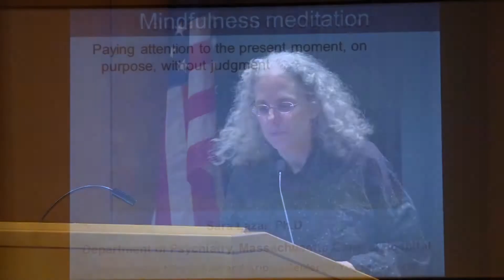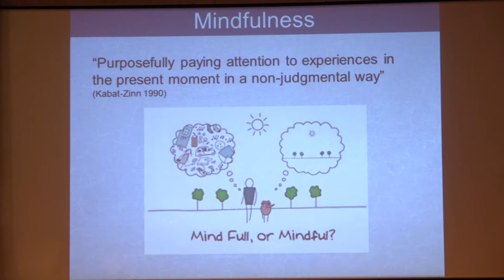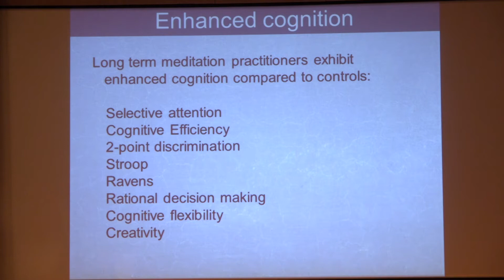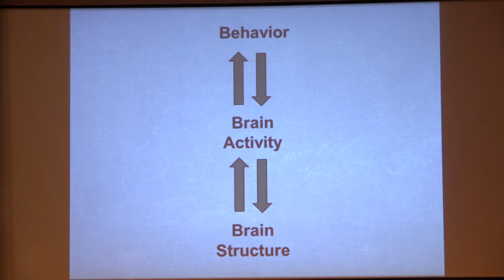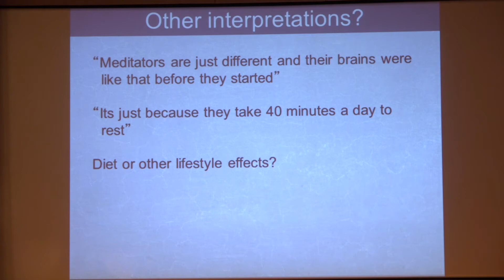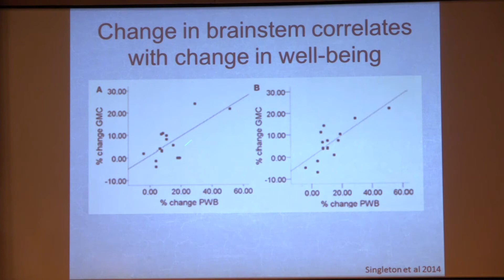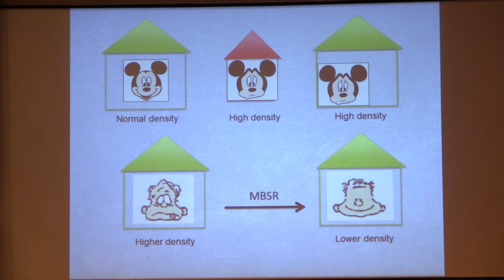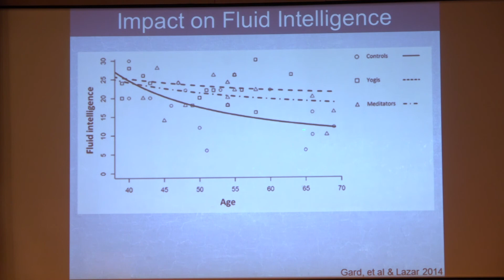Neuroscience and Society Series: The Meditating Brain - Pt. 1 with Dr. Sara Lazar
Neuroscience and Society Series: The Meditating Brain

From contemplation to prayer, forms of meditation exist in every society. Now, using up-to-date technologies, these ancient practices are being increasingly studied by neuroscientists. Although learning to meditate—to turn off all distractions—is no easy task, the advertised benefits claim it to be worthwhile. Such alleged benefits include the “calming” of neurotransmitters, beating addiction, and even building a bigger brain.

Published studies argue that meditation can produce structural alterations in the brain and may even slow the progress of certain age-related atrophy. Similarly, some yoga advocates claim that the practice, which is explored as a treatment for major depressive disorders, expands mental faculties. Further, prayer, according to the Huffington Post, can help dissuade impulsive actions.

Neuroimaging technologies are revealing changes in blood flow to areas of the brain, indicating more activity. This program explores the neurological bases of these claims, if any, by explaining how the mind and body talk with one another during the acts of meditation, yoga, and prayer.

Presenters:
Meditation and the Brain
Sara Lazar, Ph.D.

The Brain on Religion
Andrew B. Newberg, M.D.
Director of Research, Marcus Institute of Integrative Health
Thomas Jefferson University and Hospital

The Neuroscience of Yoga
Chris Streeter, M.D.
Associate Professor, Psychiatry and Neurology